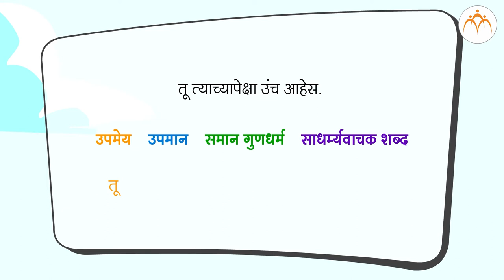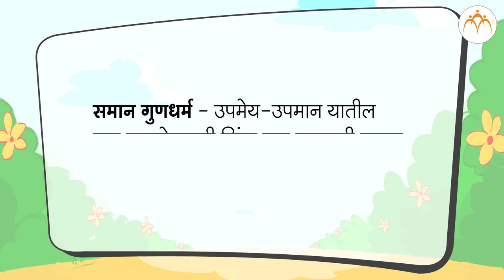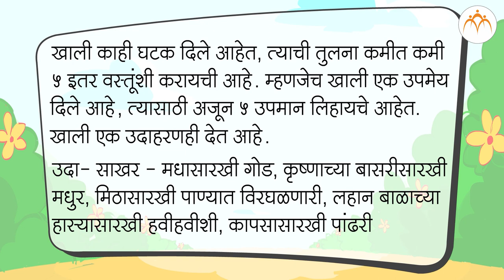उपमेय - उपमानाची ओळख | ८ वी मराठी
उपमेय - उपमानाची ओळख | ८ वी मराठी, Marathi, Jnana Prabodhini, Maharashtra Board,